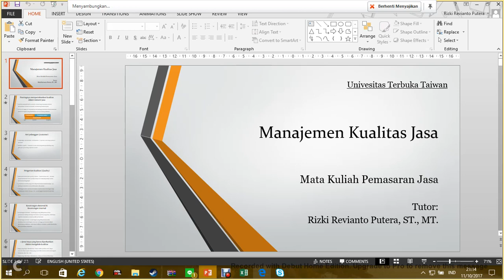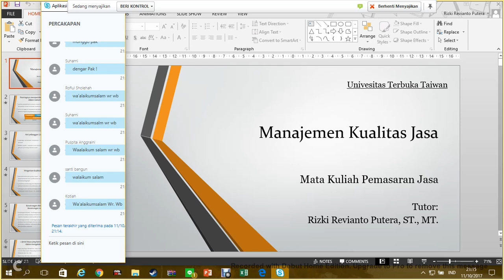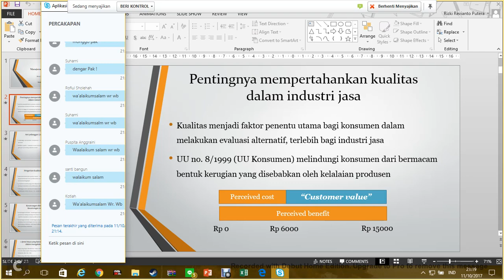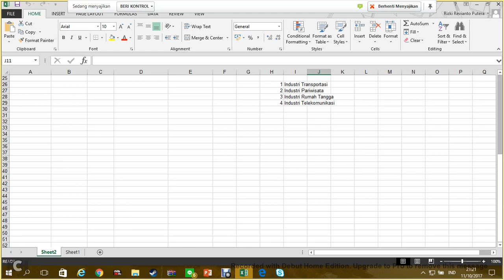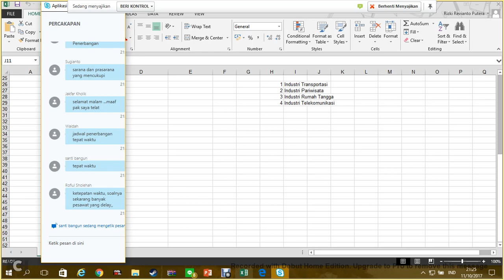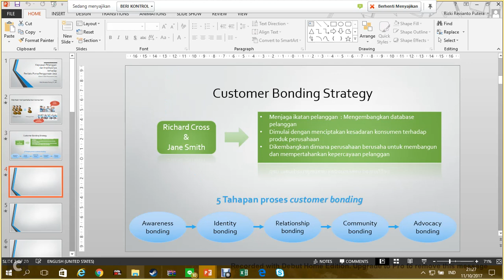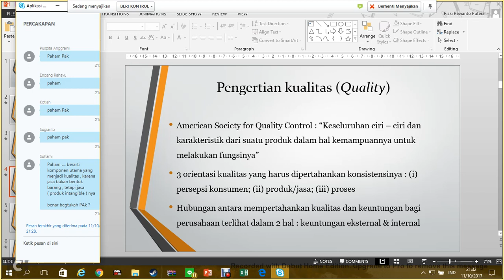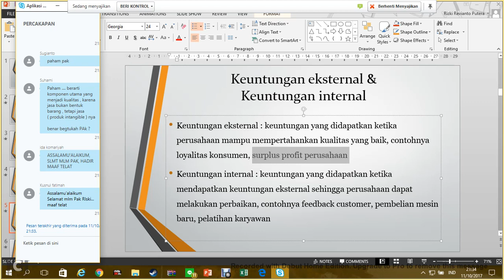2017 2 Pemasaran Jasa UTT OL 8 11102017 1